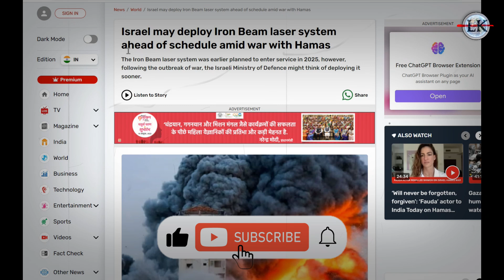इजरायल ने उतारा भारत के काली से भी भयंकार हाथियार😱🚀 | Israel deploy iron beam laser defence system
इजरायल ने उतारा भारत के काली से भी भयंकार हाथियार😱🚀 | Israel deploy iron beam laser defence syste

Thankx for Watching & Keep Supportin